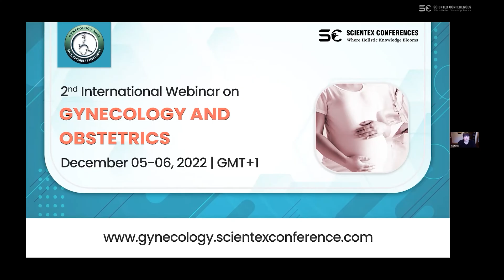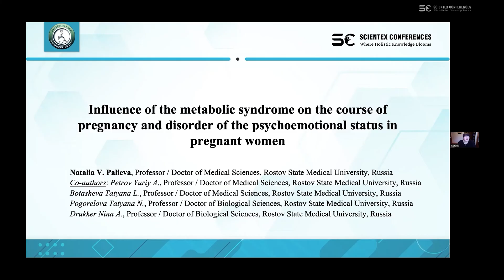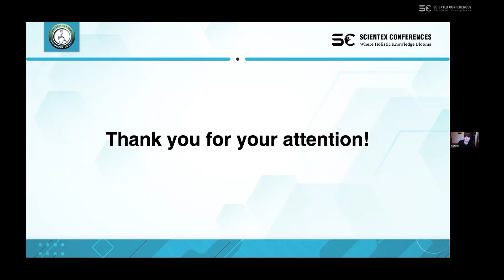Influence of the metabolic syndrome on the course of pregnancy and disorder...| Gynecology 2022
Presentation Title: Influence of the metabolic syndrome on the course of pregnancy and disorder of the psychoemotional status in pregnant women
Speaker Name: Natalia Viktorovna Palieva

Scientex conference Successful journey of Gynecology 2022, Scientex Conferences invites all the participants from all over the world to attend the “3rd International Webinar on Gynecology and Obstetrics scheduled during November 27-28, 2023 focused on the theme "Current Progress and Future Perspectives in Gynecology and Obstetrics". Attendees had the opportunity to receive an e-certificate of attendance. Join this intimate forum to create meaningful partnerships with 50+ Gynecology experts.